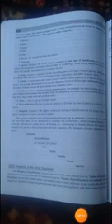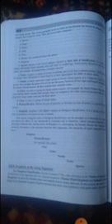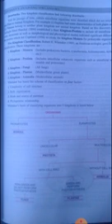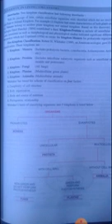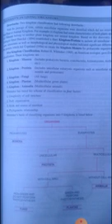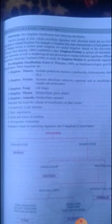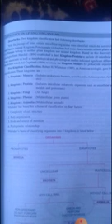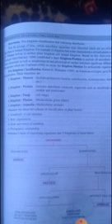MHSK 9TH DIVERSITY IN LIVING ORGANISMS 22.05.2021